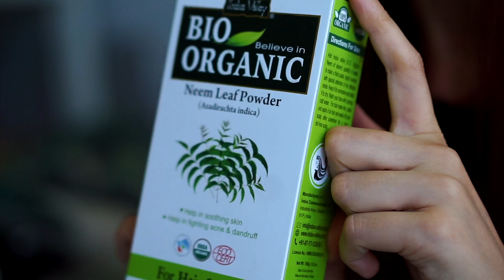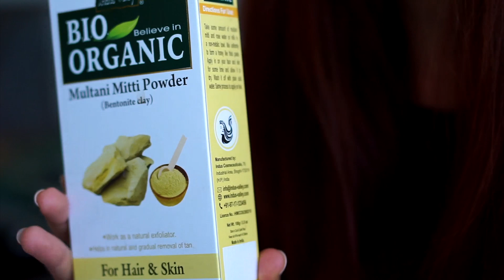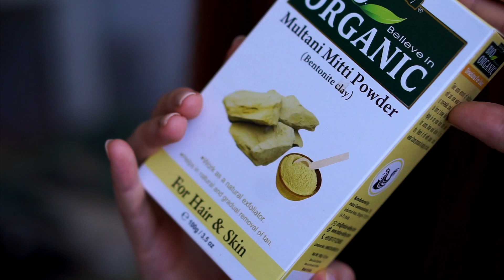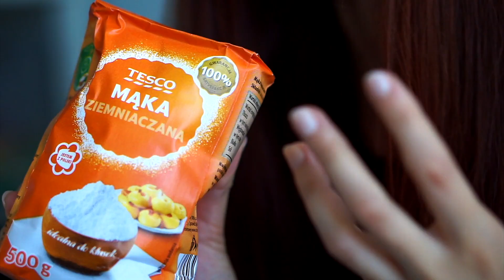NIE MYJĘ WŁOSÓW PRZEZ MIESIĄC 😨 METODA NO POO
Metoda no-poo to mycie włosów bez szamponu, w opisie znajdziecie produkty do nopoo | sklep

KOD -15% na całą kategorię no-poo w moim sklepie ważny do końca lipca (07.2018): wyzwanienopoo

Do wyzwania można się przyłączyć tutaj w komentarzach lub na Instagramie, dorzućcie wyzwanienopoo i oznaczcie @napieknewlosy - chętnie popatrzę co tworzycie 🧡

✔️ Mąki:

Mąka żytnia - kupiłam w Tesco
Mąka ziemniaczana - kupiłam w Tesco
Mąka sojowa - na pewno dostaniecie w sklepach ze zdrową żywnością
Mąka owsiana - na pewno dostaniecie w sklepach ze zdrową żywnością

✔️ Dodatki:

Olejki eteryczne (mandarynkowy, rozmarynowy, lawendowy) - polecam bardzo z marki From a Friend
Dodatki nadające kolor: henna, cassia, senes, rubia, mielone drzewo sandałowe - znajdziecie tutaj

✔️ Bazy:

Napary ziołowe: lipa, rumianek, hibiskus

Tematy tego filmu to: mycie bez szamponu, metoda no poo, nopoo, pielęgnacja wrażliwej skóry głowy, peeling skory głowy, zioła na włosy, zioła myjące.